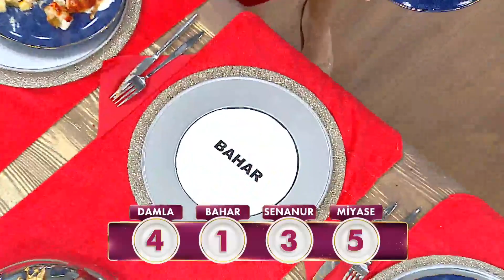Miyase'nin Duaları Kabul Oldu😁 - Gelinim Mutfakta 22 Nisan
Gelinim Mutfakta 915. Bölüm - Sevilay Hanım, Miyase'nin tabağını buldu. ''ZAFER

Gelinim Mutfakta'nın  22 Nisan  2022'de yayınlanan 915. Bölümde Senanur Yılmaz - Songül Yılmaz, Miyase Türkel-Sevilay Başar, Bahar Kula - Melek Kula, Damla Saçıkara - Nuray Gülap çiftleri "Fırında Pratik Mantı'' için yarıştılar!